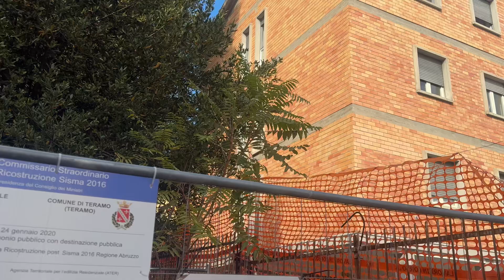Colleatterrato è un quartiere abbandonato, sporcizia e degrado ovunque